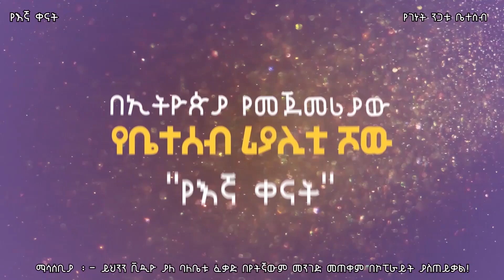"የእኛ ቀናት" #9 ባቢ 'በህይወቴ በስሜ ሳይክል ኖሮኝ አያውቅም!' ብሎ አስደነገጠኝ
For more information follow our page...
Tiktok- @genet_nigatu#genisfamily የገኒ ቤተሰብ RealityShow እኛ እና እኛ#